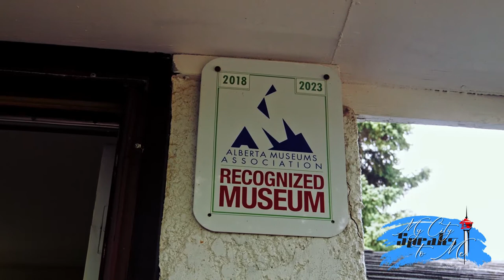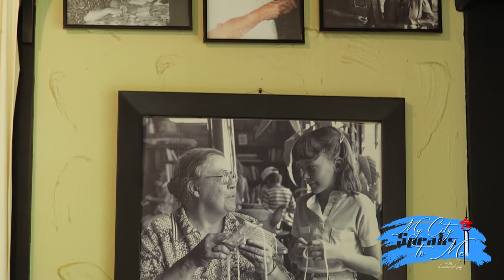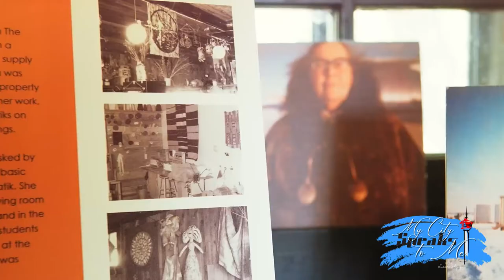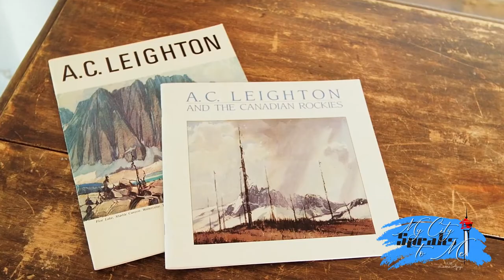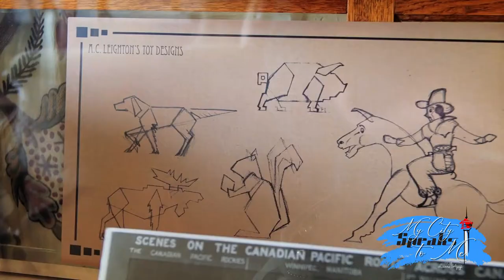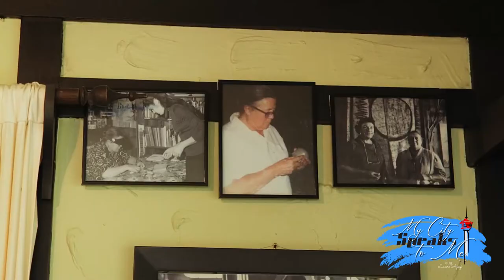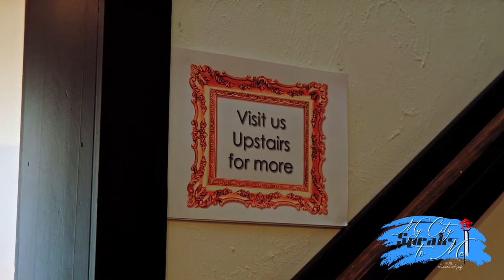The Leighton Art Center Part 1 with Lanre Ajayi on My City Speaks To Me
In exploring the creative world and living a creative life, Lanre Ajayi takes on one of Alberta's pioneer's place where Plein Air Paint-Out was given birth to. The Leighton Art Centre is situated in A.C. Leighton and Barbara Leighton’s original home. It’s an Art Gallery, Museum and Arts Education Centre located on 80 acres of land just outside of Calgary, near Millarville in the Alberta Municipal District of Foothills. Now a provincially designated Historic Resource, this unique Arts and Crafts inspired home was designed by A.C. Leighton in the 1950s and boasts some of the most breathtaking mountain views in Southern Alberta.

Part 1 Music by:

"The Day Is Close" By The 126ers
"Checkmate" By Nathan Moore
"Eternal Garden" By Dan Henig
"Swoop" By The Mini Vandals
"Alyssa" By The Mini Vandals
"Whispering Stream" By E's Jammy Jams